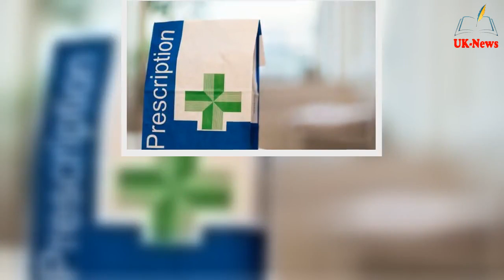NHS warning: Axing free prescriptions would be 'dis@ster for tens of thousands' of Britons